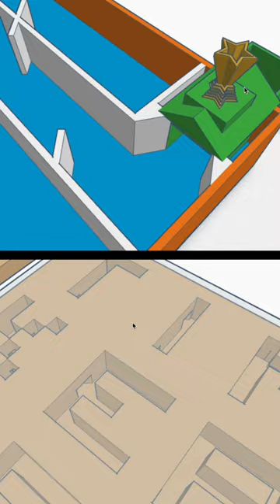Maze Design Challenge Wrap Up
Big thanks to everyone that participated in our adskMazeChallenge!